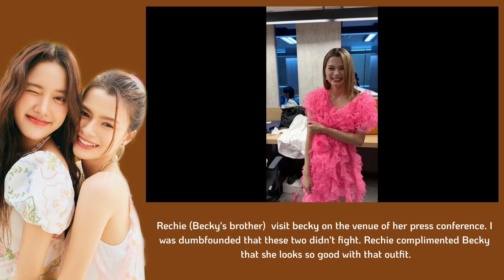[FreenBecky] Becky Rushed Home to See Freen After Her Press Con LLL 🫣 - *Proud Girlfriend She Is*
Becky Prioritize her priorities.